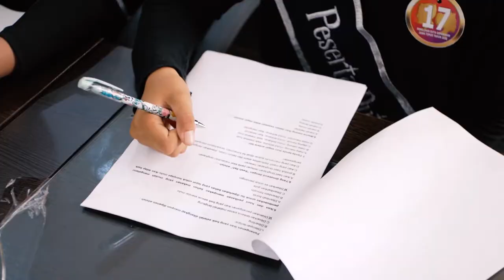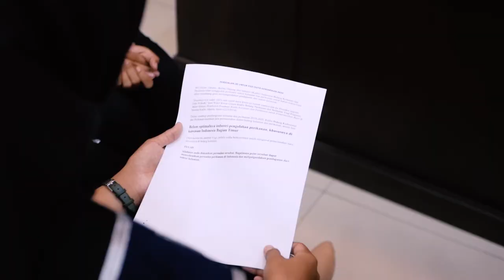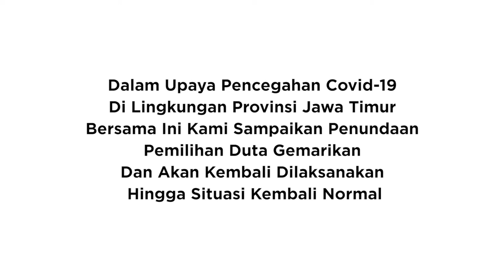PEMILIHAN DUTA GEMARIKAN JAWA TIMUR 2020